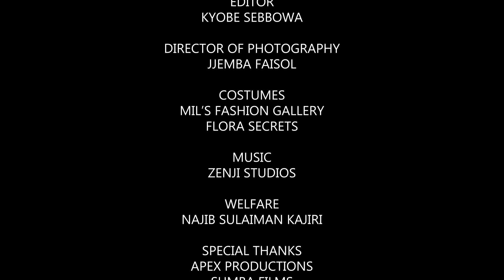Customer Care episode 17A